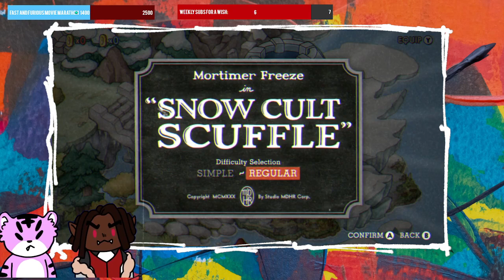Perfecting This Pompous Pooch | Co-Op Cuphead [DLC]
PudgyyCat and I Co-Op Cuphead

Hey Guys!
This is an Archived Twitch Stream, Be Sure to Check Us Out Live at:
Twitch.tv/infinate_dragon1

and be sure to check out the main YouTube channel for Exclusive Content: